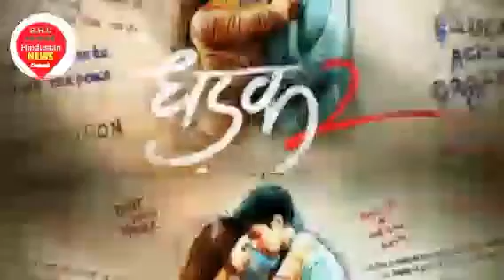Dhadak 2 Bollywood Hindi Movie Release Date Update |Teaser Review |Tripti Dimri, Siddhant Chaturvedi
👉secured Hindustan News channel
👉amarujala

Get ready for the most thrilling announcement yet! 🎉 Dhadak 2 is officially happening and the excitement is off the charts! 🌟 Join us as we dive into all the buzz and details surrounding this highly-anticipated sequel. From casting speculations to storyline predictions, we've got you covered! Could it possibly outdo the original? Only time will tell. Don't miss out on being the first to know about this game-changing reveal from the world of cinema.